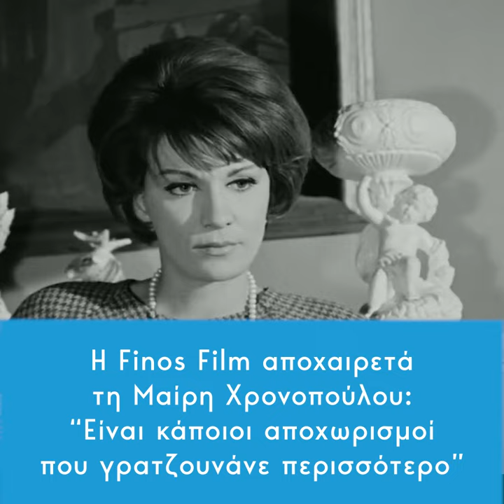H Finos Film αποχαιρετά τη Μαίρη Χρονοπούλου:“Είναι κάποιοι αποχωρισμοί που γρατζουνάνε περισσότερο”